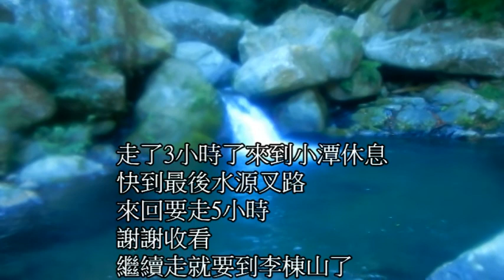來去寶里哭溯溪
復興鄉